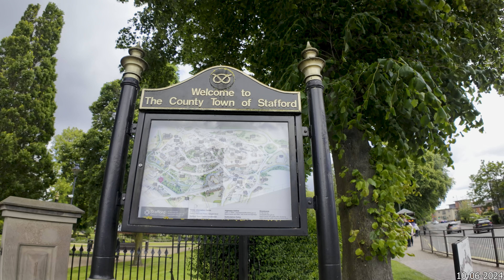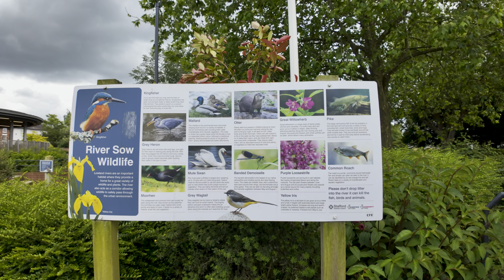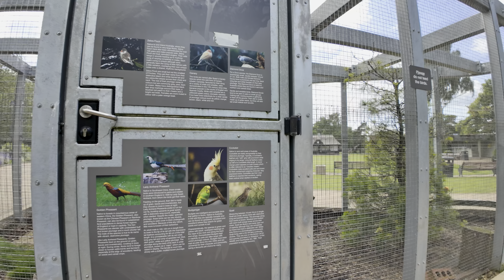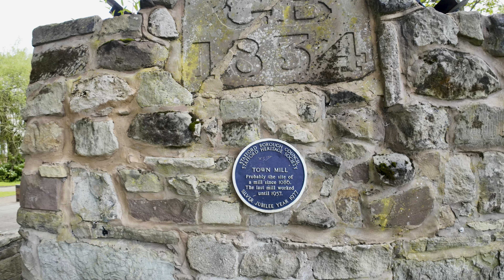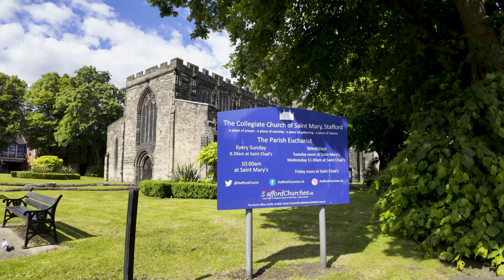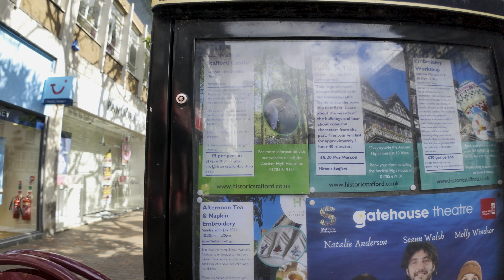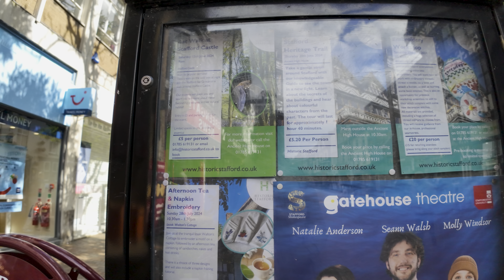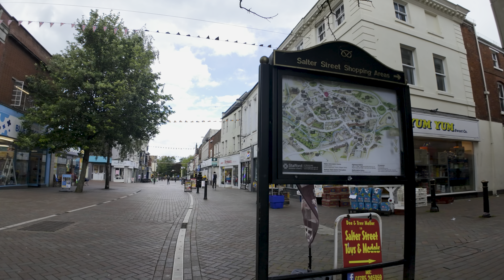🇬🇧 Staffordshire | Walking Tour of the City Stafford in summer 2024 [4K HDR]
Explore the charming County Town of Staffordshire with me on this walking tour! Discover the rich history, beautiful architecture, and vibrant local culture of Stafford in stunning HDR quality. We'll visit iconic landmarks, hidden gems, and the latest attractions that make this city a must-see destination in 2024.

TOPIC,

Victoria Park 01:00
Mill Bank 11:45
Church lane 14:55
City center 22:22
Market square 35:17

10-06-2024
16c